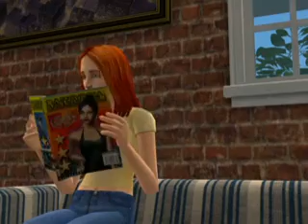The Sims 2 Glamour Life Stuff: Glamour Party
Just because there's a whole new bunch of objects to choose from, it doesn't mean that the bills will be any cheaper. ;)